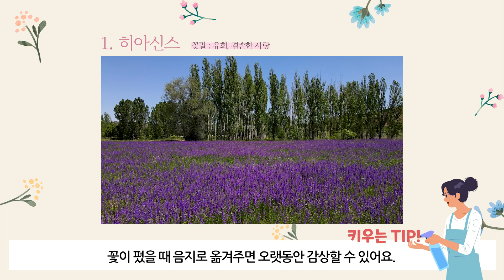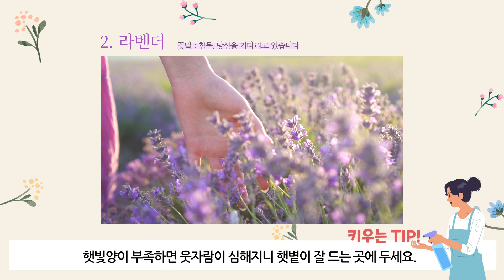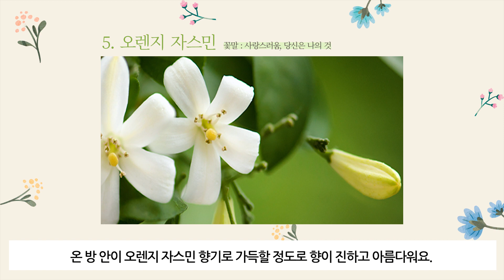[날씨 라디오] 향기로운 봄 식물 추천 5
포근한 봄이 되면 가장 기다려지는 것 중 하나가 바로
화사하게 피어나는 봄꽃이 아닐까 생각이 드는데요,

봄을 맞이해 집 안에서
키우면 아름다운 향기가 가득해지는
봄 식물 다섯 가지를 추천해 드릴게요!